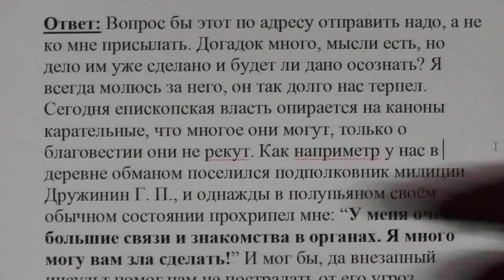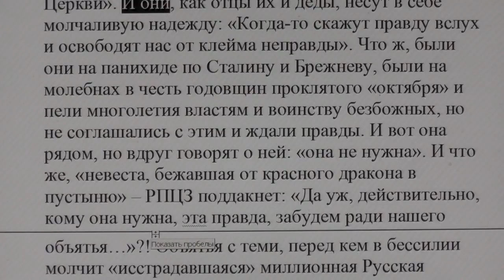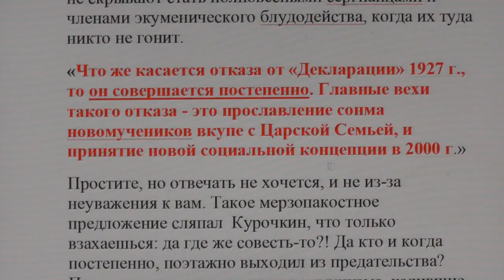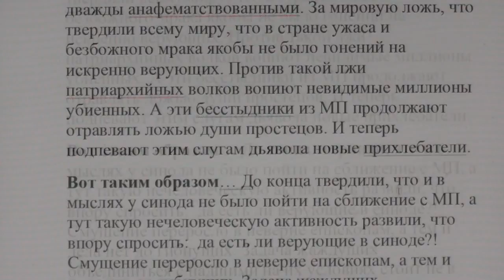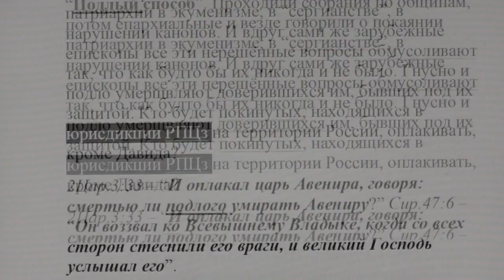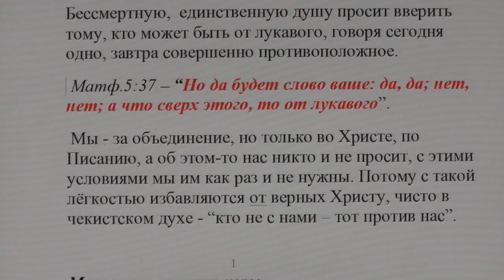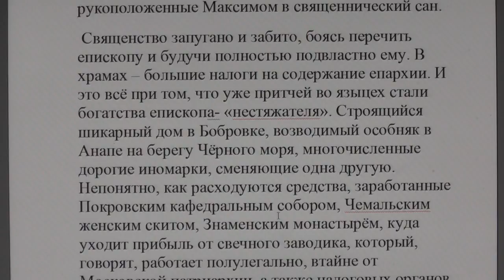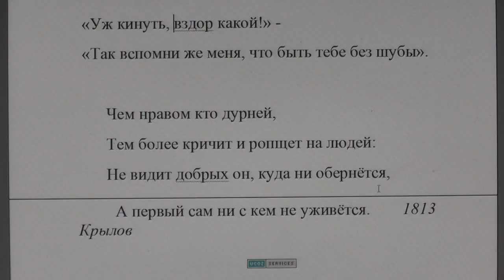№11. Будущее мира и грядущий Суд. Вопросы и ответы.